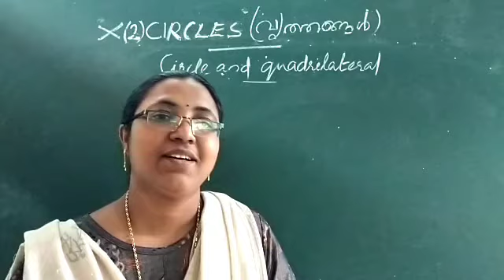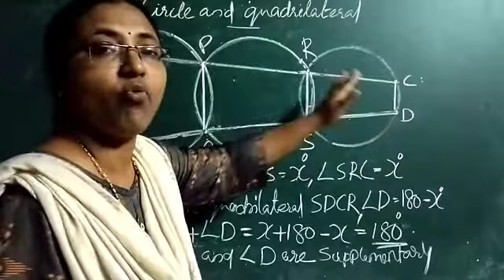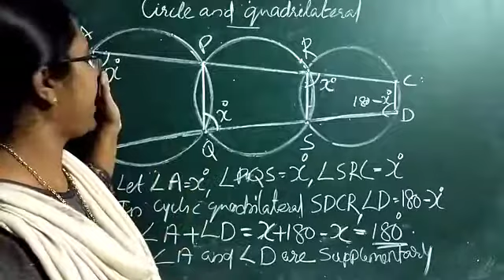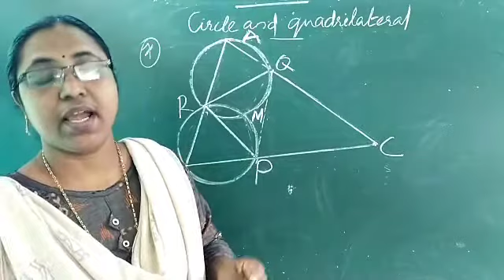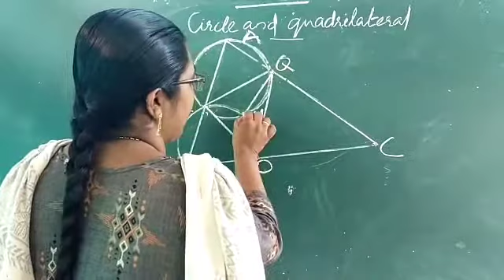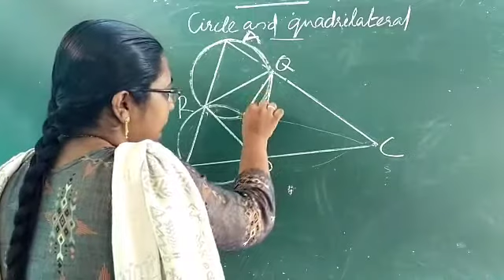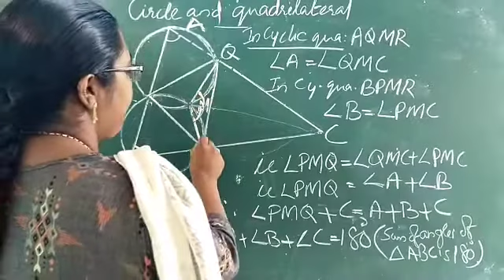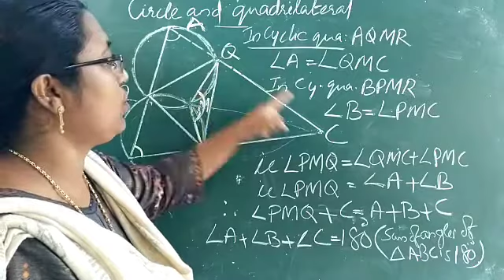CIRCLES (വൃത്തങ്ങൾ ) SSLC MATHS SECOND CHAPTER.PART.14.CIRCLE AND QUADRILATERAL..ACTIVITIES 6,7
SSLC MATHS CIRCLES.. PART 14

CIRCLES BASIC CLASS

SSLC ARITHMETIC SEQUENCES

SSLC HINDI CLASSES

HSAY

REVISION MATHS CLASSES

GOOD MESSAGES